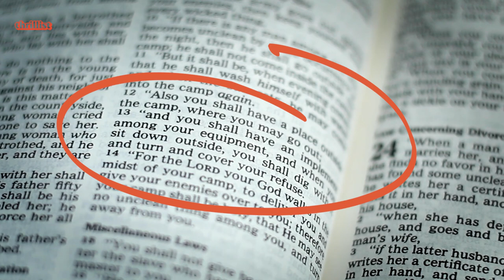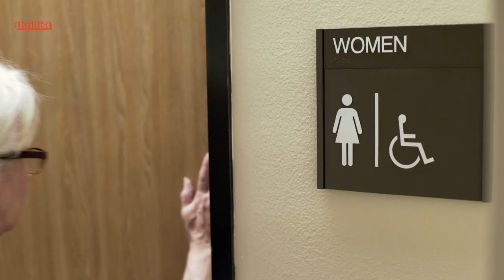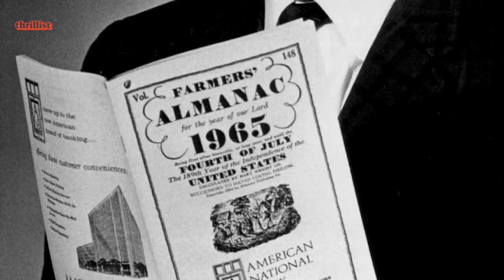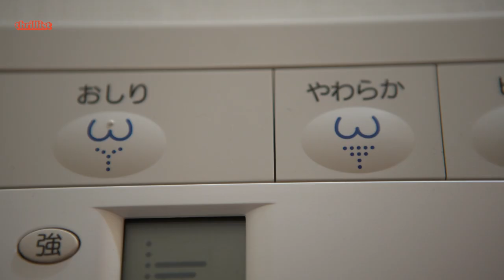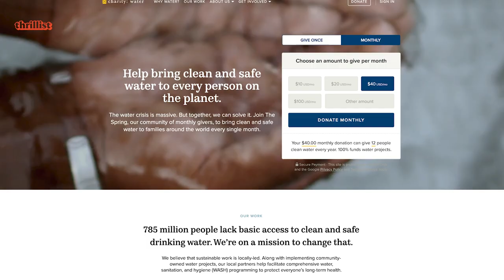How Toilets Changed the World: History of Pooping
We don't talk about it enough (understandably…), but the way we dispose of our bodily waste in the developed world has profoundly impacted how we live our lives. You can track human progress by following a timeline of our toilets. And that's exactly what we did here. What did public latrines in Ancient Rome look like? How did one of Queen Elizabeth's godsons (and blood relative of actor Kit Harrington) help revolutionize toilet technology? Why does everyone think Thomas Crapper invented the crapper? Host Janae Price covers all this and more, in just under seven minutes. And, for all those looking to help aid the global water crisis, we've included links to several organizations and initiatives dedicated to providing clean drinking water and sanitary bathroom conditions to humans all over the world:

Did you know the history of the sex toy dates back millions of years? Or that McDonald's McRib drew inspiration from the U.S. military? Or, that the modern tailgate might have been invented during a Civil War battle? In History of… Thrillist is taking you through a rapid-fire crash course on some of humankind's greatest innovations in food, drink, travel, and fun. Hey, if you can keep up, you actually might learn something!

Credits:

Senior Development Producer
Wil Fulton

Associate Producer
Mia Faske

Editorial Assistant/Voice Over
Janae Price

Danna Windsor

Senior Designer
Maggie Rossetti

Editor
Zachary Lapierre

Production Coordinator
Charles Ross

Daniel Byrne

Anna Frangos

Senior Director -
Development & Production
Leo Fernandez

Jim D’Amico

Meghan Kirsch